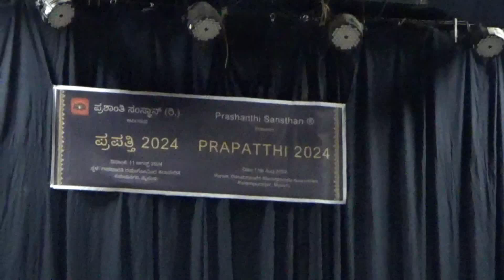ADIDANO RANGA dance at PRAPATTHI 2024